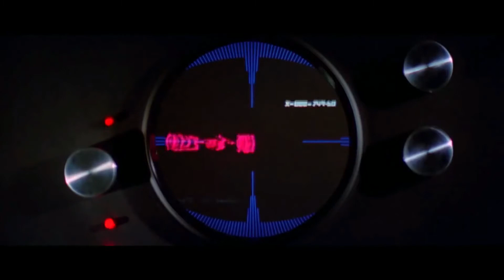War Pigs - Star Wars + Black Sabbath Music Video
Oh hi Mark

Footage from Star Wars and The Room